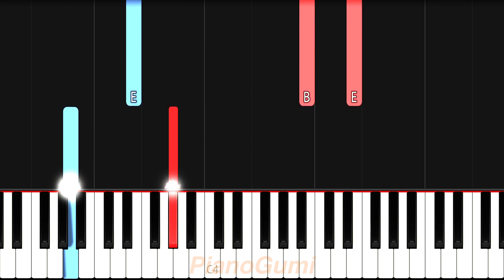Komi Can't Communicate OST - "Komi's Theme (Chalkboard Scene)" - EASY Piano Tutorial & Sheet Music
Gorgeous theme like Komi :3

Here is the easy piano tutorial to learn how to play "Komi's Theme (Chalkboard scene OST)" composed by Yukari Hashimoto from Komi-san wa, Comyushou desu. (Komi Can't Communicate)!